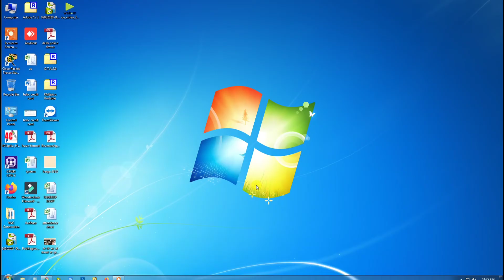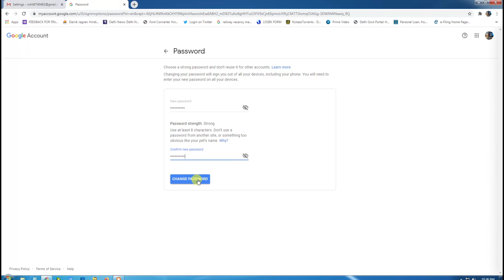How to change gmail password/Gmail id ka password kaise change kare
How To Change Gmail Password in Hindi ,  Gmail Ka Password Kaise Change Kare , How To Change Google Account Password , Gmail Ka Password Kaise Badalte Hai

नमस्कार दोस्तों, आपका बहुत बहुत स्वागत है हमारे चैनल "Rku.Technical" में, मैंने यह चैनल मेरे उन सभी दोस्तों के लिए बनाया है जो टेक्नोलॉजी के बारे में अपनी भाषा में जानना चाहते है, "Rku.Technical" चैनल में आपको नयी वीडियो मिलेगी जहा  मैं कोशिश करूँगा आपको कंप्यूटर की दुनिया के बारे में कुछ जरुरी बातें बताने की |
 दोस्तों इस चैनल पर आपको नयी नयी तकनीक के बारे में हिंदी में टिप्स & ट्रिक्स की विडियो देखने को मिलेगी , जिनसे आप नयी नयी तकनीक सीख सकते है , दोस्तों अगर आपके पास किसी भी तरह का कोई सवाल है या किसी भी बारे में आप जानना चाहते है तो आप मुझे कमेन्ट सेक्शन में जाकर पूछ सकते है | दोस्तों आप मुझे किसी भी बारे में सवाल कर सकते है , मै उस विषय पर विडियो  बनाकर आपके सवालो का जवाब देने की पूरी कोशिश करूँगा |